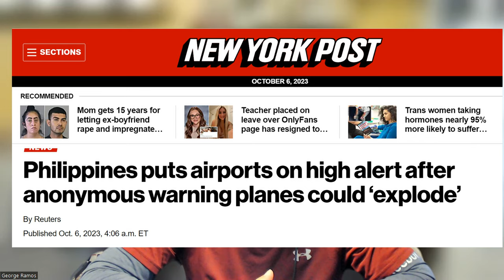PHILIPPINE AIRPORTS ON HIGH ALERT AFTER ANONYMOUS WARNING PLANES COULD EXPLODE